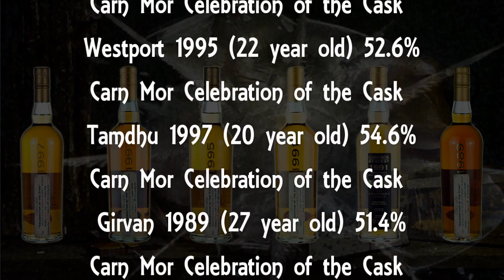The Good Dram Show - Episode 247 'Carn Mor Celebration of The Cask'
In this week's episode of the show I'll be looking at some Carn Mor Celebration of the Cask bottlings from 2017.

The Good Dram Show
with Chris Goodrum

Episode 247 – Celebrating the Cask!

Nottingham
NG1 2ET

Featuring
Carn Mor Celebration of the Cask Glenlossie 1997 (19 year old) 54.2%
Carn Mor Celebration of the Cask Westport 1995 (22 year old) 52.6%
Carn Mor Celebration of the Cask Tamdhu 1997 (20 year old) 54.6%
Carn Mor Celebration of the Cask Girvan 1989 (27 year old) 51.4%
Carn Mor Celebration of the Cask Blair Athol 1991 (26 year old) 52.7%
Carn Mor Bequest ‘The Chairmans Legacy’ Bowmore 1991 (26 year old) 42.9%

Music
ТОЧКА ОПОРИ (Fulcrum) - Soul

Chris Goodrum